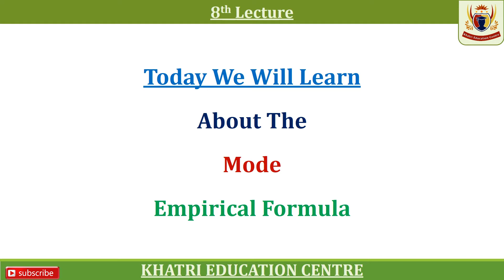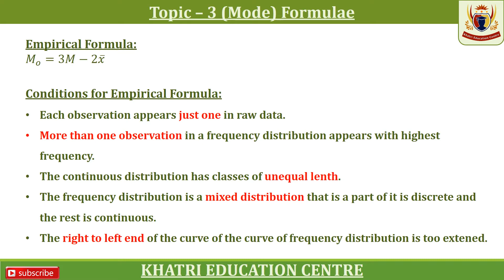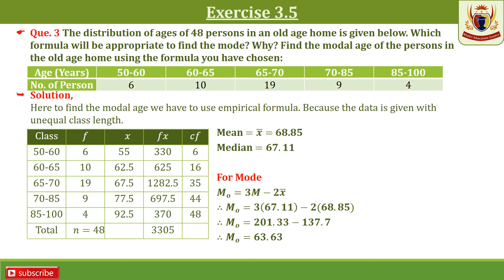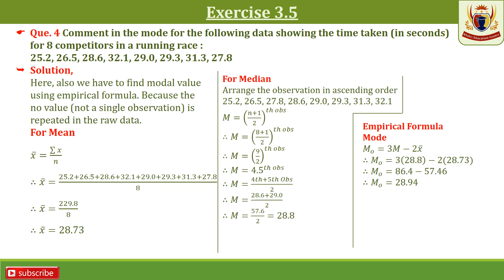Class - 11 || Statistics: Ch - 3 - Measure of Central Tendency || Lecture - 8 || By K.E.C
Dear Students,

As We have said that we will start the online regular studies of Std.: 11th Com. So we have started it.

Hope You will like this video and share it with your maximum friends and students.

Our Core Aim, Behind it was to Encourage the Students for using this Lockdown Period Successfully.